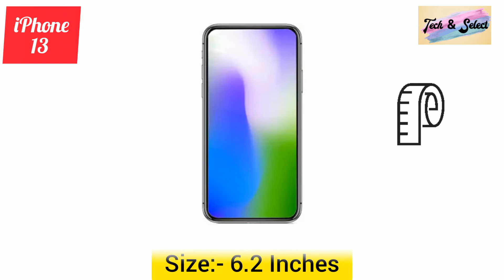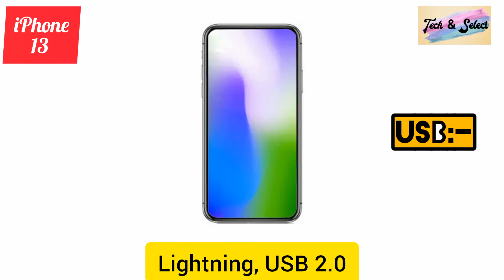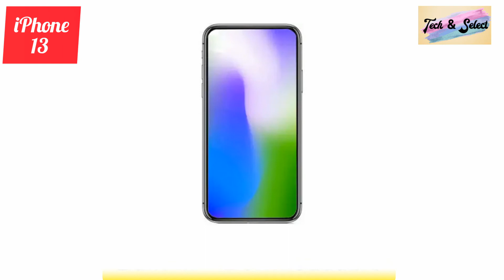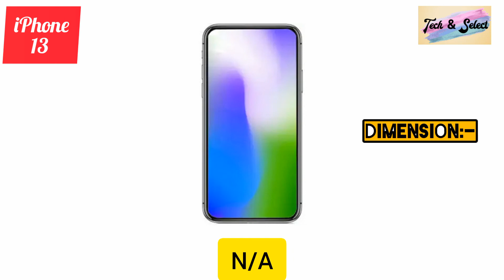iPhone 13 Full Specification # iPhone 13 Price # Tech & Select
iPhone
iPhone 13 Review
iPhone 13 Specification
iPhone 13 Specs & features

*.Smart Phone Volume Keys Secret || How To Lock Your Smartphone By Using Volume Keys || Tech & Select

Face Book Page : Tech & Select